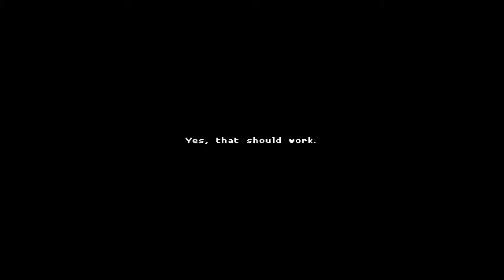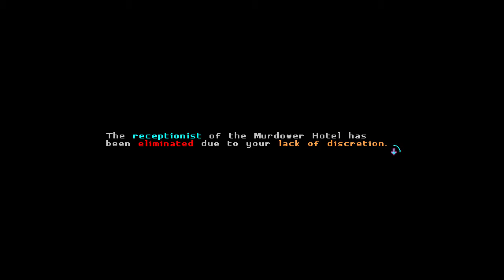Katana Zero on Nintendo Switch – Gameplay Part 1 │ Backlogged Games